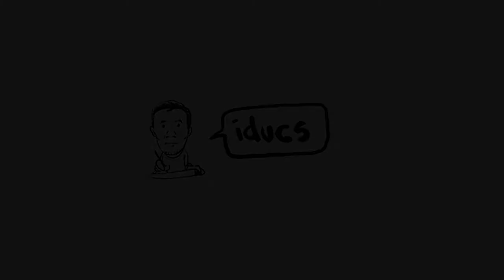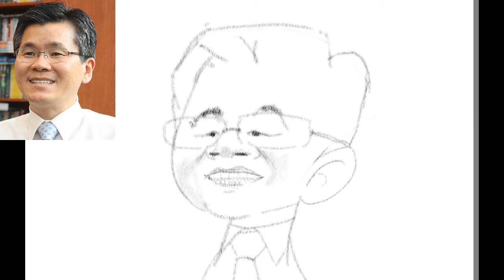이찬수 목사님 lee chan su Korean Pastor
Korean pastor caricature.

Drawn with Samsung Galaxy Tab.

Software: autodesk sketchbook, brush : ordinary pencil

music/track/acoustic-breeze

Thanks ^_^